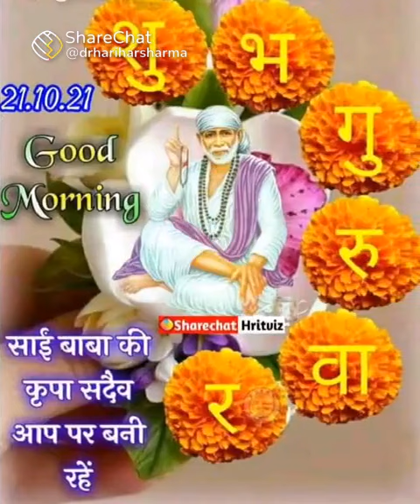jai sai raam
Video from Renuka